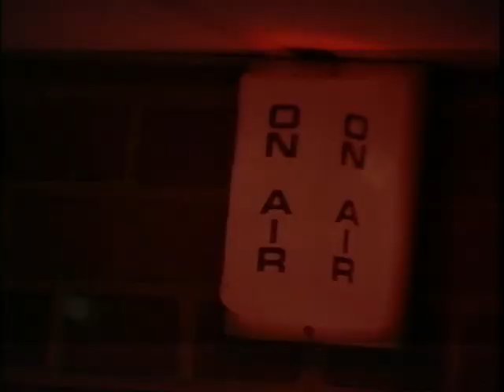MONSTER MADHOUSE XMAS STUFF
VARIOUS CLIPS TO CELEBRATE THE HOLIDAYS WITH MONSTER MADHOUSE...